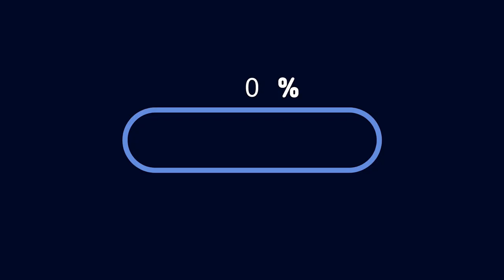[국제커플]러시아에서 온 소포에는 무엇이 들어있을까? / What is inside the package from Russia? / 국제부부, AMWF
2021년에는 러시아에 갈 수 있었으면 좋겠네요ㅠ
늦었지만 모두 좋은 일만 가득한 2021년 되세요!! :)